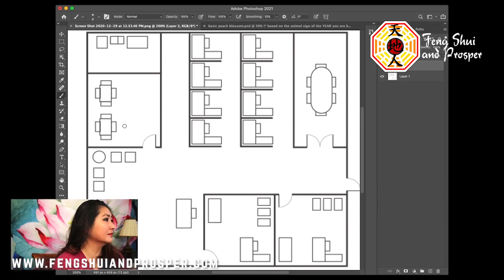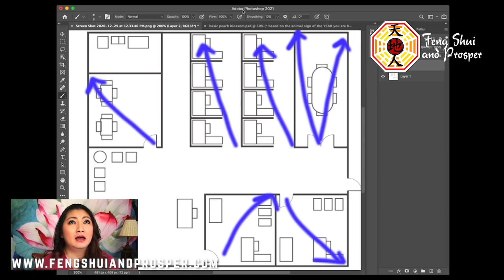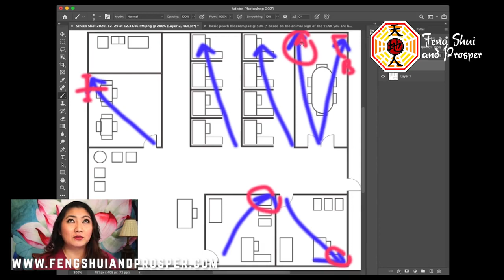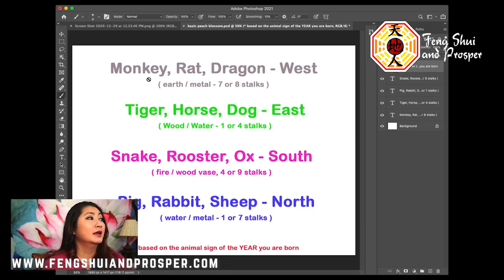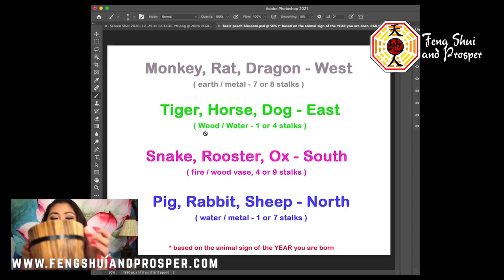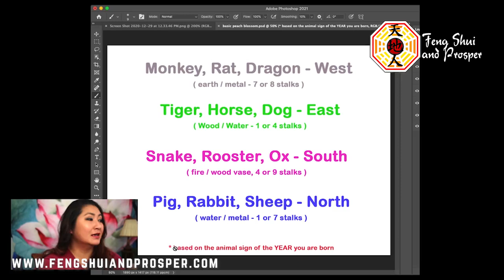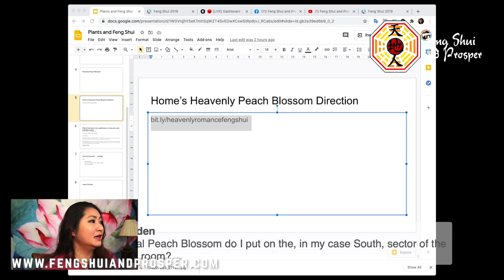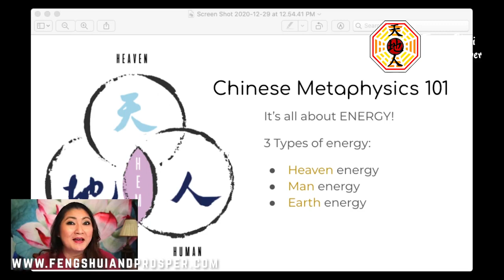Feng Shui and Plants!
Do you know you can use plants for Feng Shui too? Here I discuss how I use plants in Feng Shui and how you too can use plants to attract wealth and relationships.

Feng Shui and Prosper shows you how to feng shui the RIGHT way so you can finally attract more love and money. No more 'fast food' feng shui that makes you think you're doing feng shui - but you really aren't! Trained as the 6th-generation disciple from the Tan Yang Wu School of Feng shui, I think I know a thing or two about ACTIVATING YOUR MONEY AND LOVE CORNERS PROPERLY and I want to help you do that! I'll be putting up weekly videos with tips and techniques to help you on your fen sui journey, so if you haven't already, subscribe NOW so you won't miss a thing!

Want to prosperify your home for the new year?

LOVE FENG SHUI AND PROSPER AND WANT TO LEARN MORE FENG SHUI?
HERE ARE NEXT STEPS!

2) FREE VIDEO SERIES: "ARE YOU FENGSHUI-CONFUSED? HERE’S WHY! "